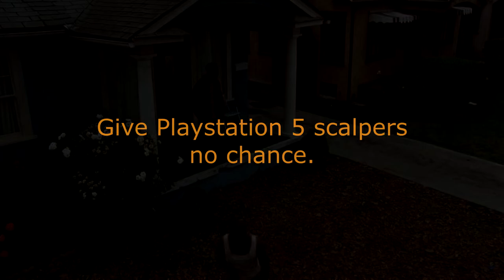PS5 Scalper Meme - Give Playstation 5 Scalpers No Chance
Memes related to current PS5 scalpers. English.
Original Film:
Don't Be a Menace to South Central While Drinking Your Juice in the Hood